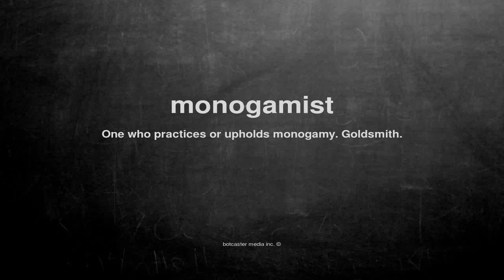What does monogamist mean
What does monogamist mean in English?